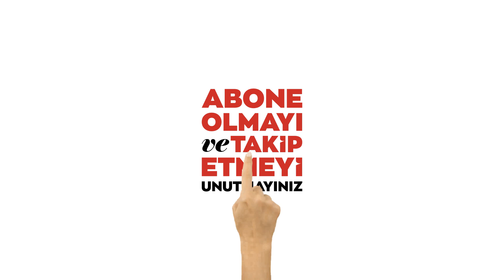Cumhurbaşkanı Yardımcısı Fuat Oktay'ın açıklamaları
Cumhurbaşkanı Yardımcısı Fuat Oktay, Memur-Sen'in 7. Olağan Genel Kurulu’na katılarak konuşma yaptı.